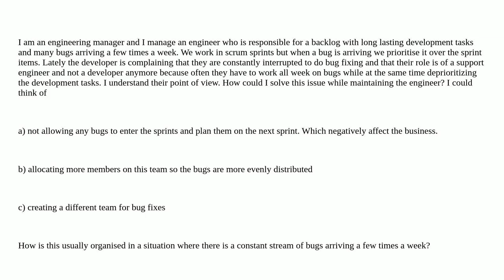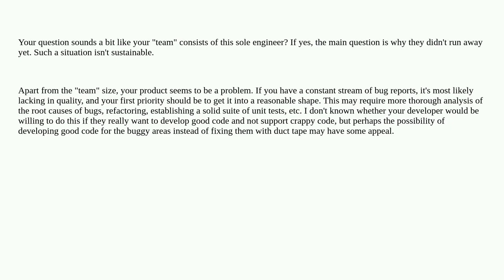Softwareengineering: How to distribute development and bug fixes tasks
How to distribute development and bug fixes tasks

A special thanks goes out to the community

  engineering-management management agile organization sprint